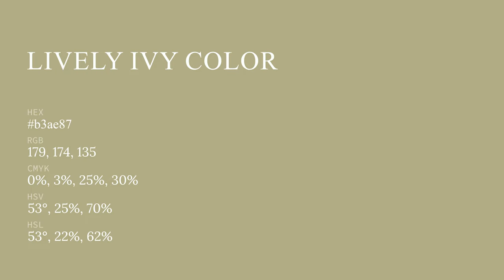Lively Ivy color b3ae87 hex color - Yellow color - Cool color b3ae87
What color is Lively Ivy ? b3ae87 hex color - Yellow color - Cool color b3ae87

Hex b3ae87 Color Code is also known as Lively Ivy color.

Hex b3ae87 Color code in RGB color code model is created after adding 70.20% red color, 68.24% green color and 52.94% blue color.
Hex b3ae87 Color code in CMYK color (process color) code model is generated after subtraction of 0% cyan, 2% magenta, 24% yellow and 29% black.